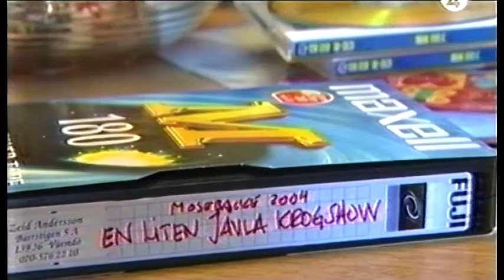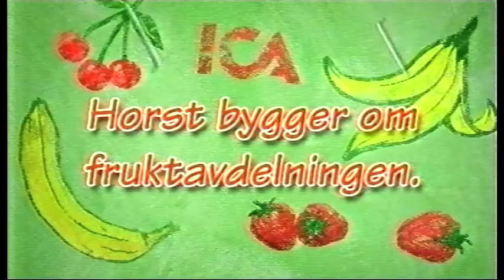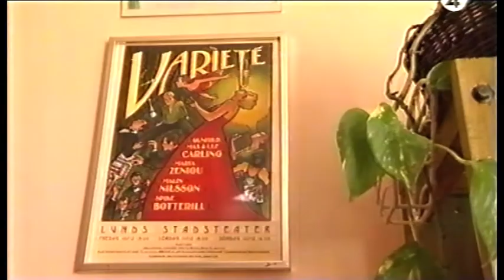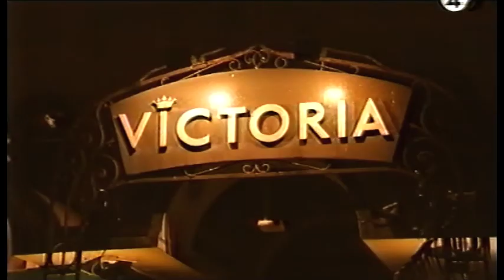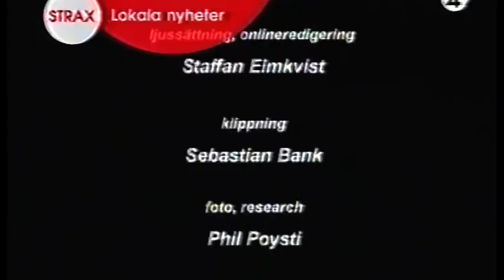Stå Upp! (TV4 2005)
En liten dokumentär om svenska stå-upptjejer.